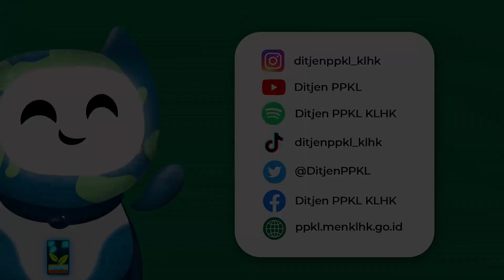Podcast Keliling Bhumi: Persetujuan Teknis Pemenuhan Baku Mutu Air Limbah #2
Halo SobatHijau🍃

Podcast Keliling Bhumi Episode kali akan berbincang mengenai Persetujuan Teknis Pemenuhan Baku Mutu Air Limbah edisi kedua bersama dengan Ibu Anggita Dhiny R. Selaku Pengendali Dampak Lingkungan Ahli Muda.

Yuk sobat simak baik-baik videonya ya!